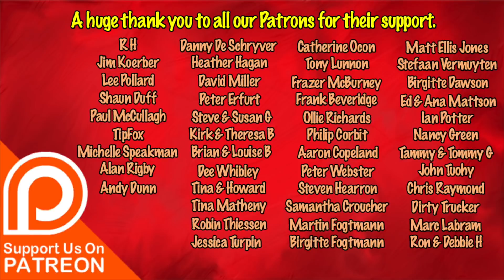It's Been A Funny Old Day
The rivalry continues as Dan & Mazzy take to the cameras again in search of that perfect shot on the beach but resort to putting their feet down the toilet instead. Enjoy...and remember to click the i in the corner to cast your vote for todays winner.